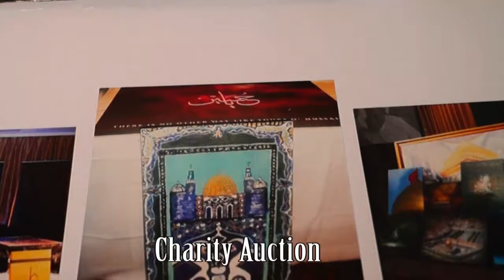I AM AN ARTIST | MY ART COLLECTION | Fatema's Art Show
In this episode I talk about me as an artist. I show you some of my work. I also show you how I work as an artist by painting a quick painting.

I used Acrylic paints to paint the piece.

Follow me on :
Twitter : Fatema's Art Show
Facebook : Fatema's Art Show

Comment in the comments section if you want to see more videos like this one.